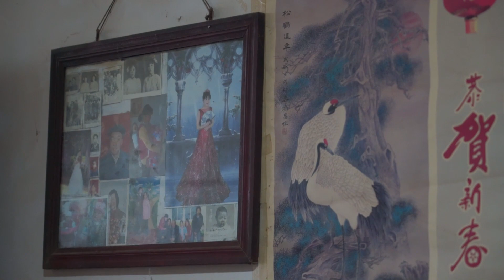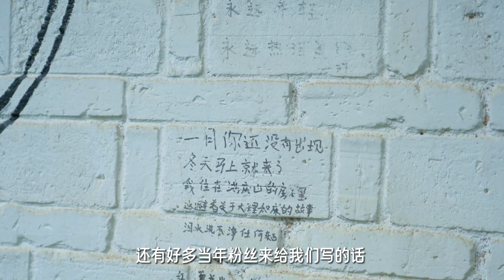回到山上老院，兄弟三人一大碗臘腸方便面做下酒菜，真是瀟灑賽神仙【野居青年】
每年我們都會在最開始的院子小聚，轉眼6年過去，回到當年夢開始的地方，感慨良多。

遠離城市，隱居深山，三個男人的詩和遠方。大家好，我們是野居青年。
做飯的是老鐘，鐘洋氣。圓圓胖胖戴眼鏡的是肥圓，剩下一個最騷氣的是甜甜。
還有我們的狗狗叫李逵，貓咪叫中分。
跟著我們壹起在大山裏，享受悠閑自在的精彩人生吧～

希望通過我們的努力讓鄉村變的更好